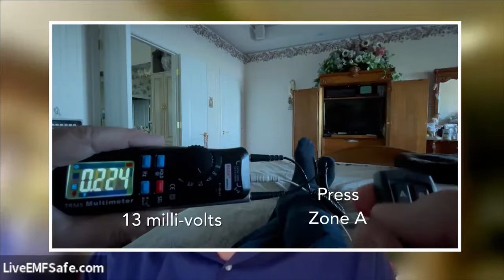Patrick van der Burght - Experts Interview Series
Patrick van der Burght is the Senior Managing Partner of Geovital International. Started nearly 40 years ago in Europe Geovital is one of the foundation companies in the EMF mitigation field. Patrick is an EMF Radiation Specialist, International Speaker and Trainer.